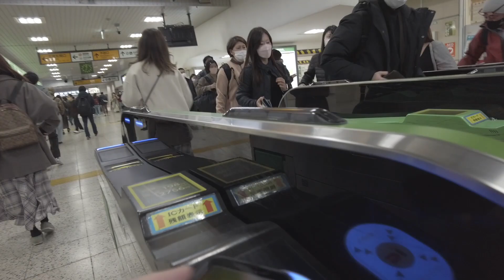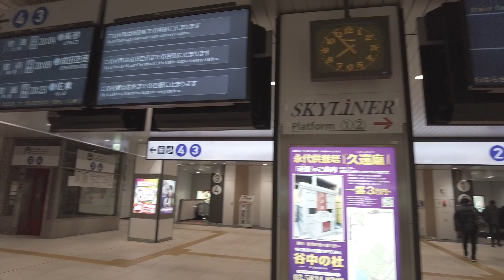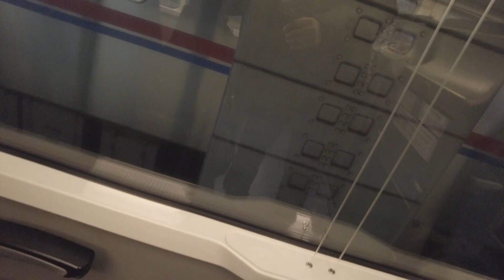【2日間で国際線5空港周遊01】国内旅行のような海外旅 成田出発なので上野からスカイライナーで成田まで行ってきます！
今回は国内旅行のような海外旅をしに成田まで行ってきました！
久しぶりの成田発なのと午前中の便なので前泊になりました。

成田に行くということもあったのですが空港周辺は
なにもないので上野でご飯を食べてから成田に出発しました

また今回は初めて京成スカイライナーにのりましたが
静かで乗り心地もよくかなり満足でした！

【今回立ち寄ったところ】
名代 宇奈とと 上野店

FLASH☆BEAT